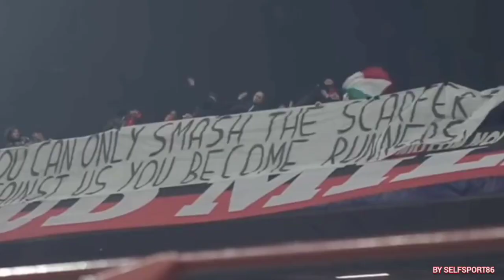SCIACALLAGGIO MEDIATICO SUL MILAN,ORA BASTA MALDINI E MASSARA?LA VERITÀ È UNA SOLA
Aiutatemi ad andare avanti col canale

✅ iscrizionee
✅commenti

Il mio secondo canale dove parlo di musica e non solo "METALLO INCANDESCENTE" aiutatemi a far crescere questo nuovo progetto,sono un musicista e un ascoltatore accanito di musica HEAVY METAL,in passato ho scritto in fanzine dedicate a questo genere di musica,la musica è una mia grande passione come il Milan,seguitemi ripercorriamo insieme la storia delle band con cui son cresciuto,un canale anche qui diverso da tutti gli altri,senza copioni dove affronto l'argomento musica x quello che mi ha sempre dato condividendo emozioni e passioni, di album e band storiche facendo anche recensioni di concerti che ho vissuto